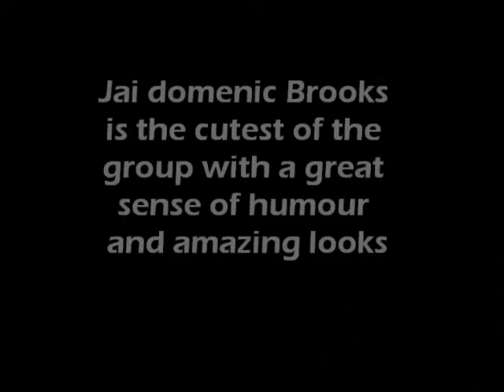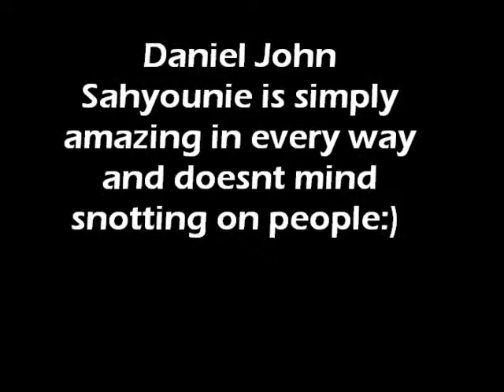Janoskian Video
Janoskianators+janoskians please watch this video, i hope you fans feel the same way and im not alone. Janoskians, if you ever come across this video, please take just 2 minutes to watch this, words cant describe how much i love you!